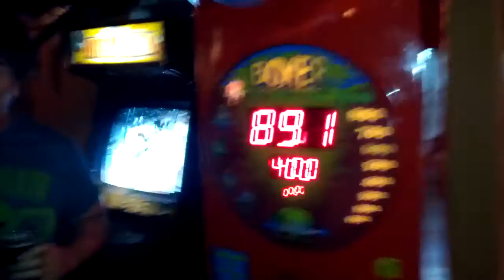Buffalo billiards boxing